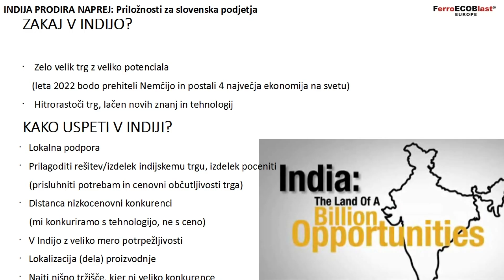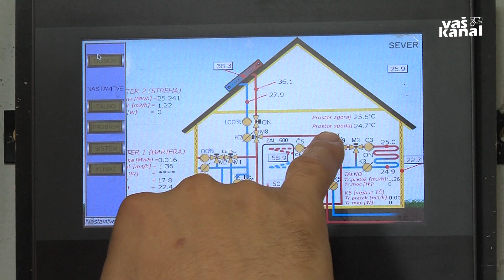Podjetja iščejo priložnosti v Indiji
NOVO MESTO - Dolenjski podjetniki iščejo nove priložnosti na tujih, tudi bolj oddaljenih in eksotičnih trgih. Nekateri izmed njih so se pred dnevi zbrali v Podjetniškem inkubatorju Podbreznik na poslovnem srečanju Indija prodira naprej: priložnosti za slovenska podjetja.